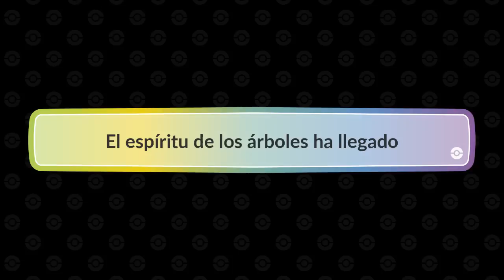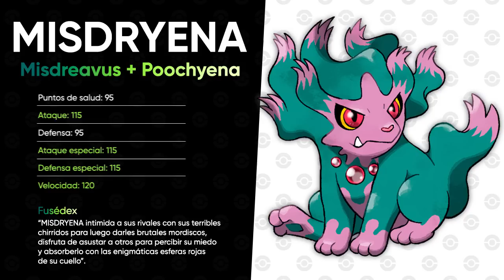POKÉMON FUSIÓN - Diseñando Fusémon 02 | EBaru